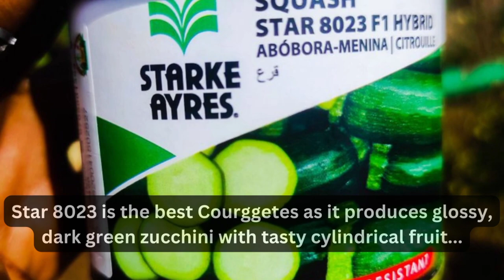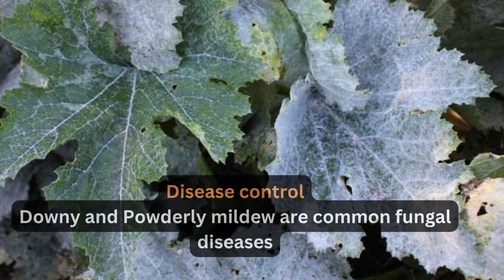How to grow good marketable courgettes in 2023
Learn; the best courgettes seeds to farm, how long courgettes take to mature and the best month to farm courgettes.
We have also answered your most-asked questions on courgettes farming.